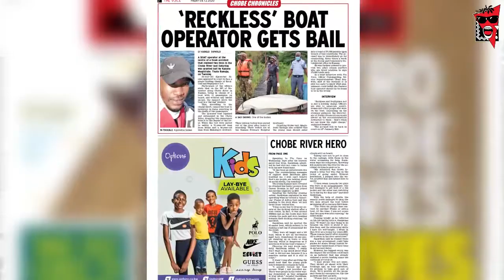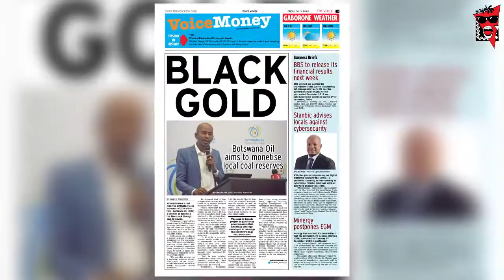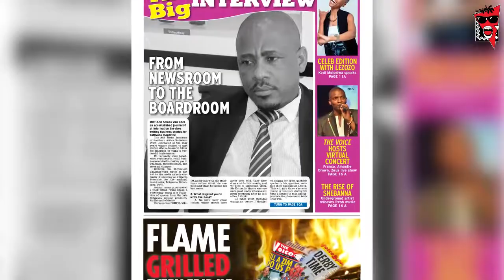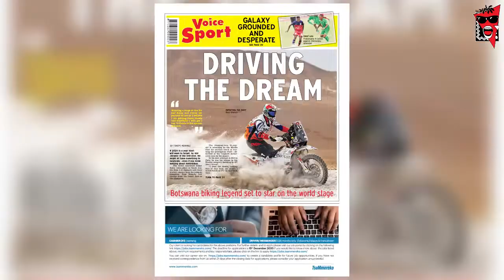THE VOICE HEADLINES NOV 04, 2020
Check out what's in your favorite newspaper this week.